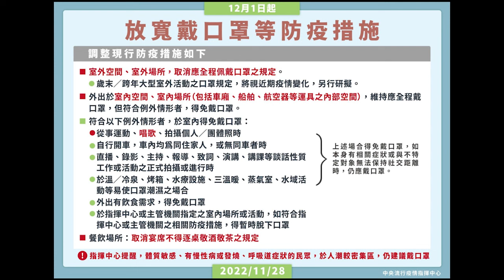指揮中心拍板 12／1起戶外戴口罩規定鬆綁！ 室內「6條件」可免戴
哇woo～社會新聞／